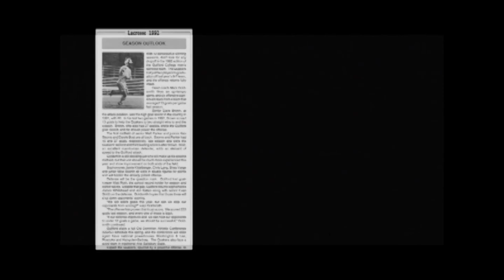DBGCHOF11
Opening remarks by longtime Guilford AD Herb Appenzeller.
then:
Mark Goldsmith was my coach for 3 years at GC. (Wally Cooke was my coach my
freshman year) Mark is now a two-time NC State Champion HS coach and a
collegiate lax referee.
Ken Saums was a Quaker midfielder from NJ and we played more years of lacrosse together after college for The Great Atlantic Club team. He, and Matt Parker, were the best two midfielders I had the privilege of playing with.